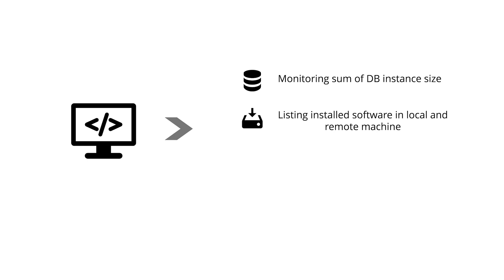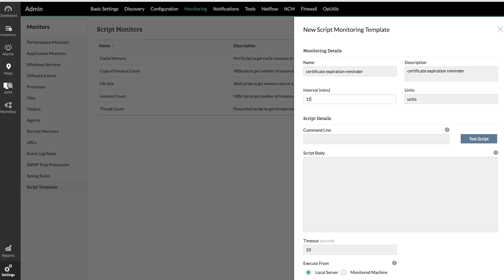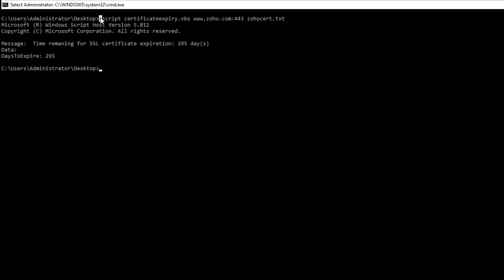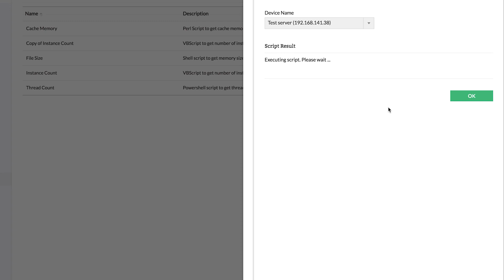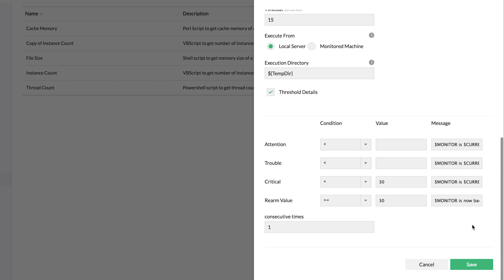How to create a script template in OpManager?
In this video, you will learn how to create a script template in OpManager?

Sometimes, you may want to monitor a particular performance metric for which there would be no inbuilt monitor. OpManger offers you the option to create a script template for monitors.

ManageEngine OpManger supports the following script languages.
# Powershell
# VB Script
# Linux Shell script
# Perl Script
# Python Script
# Other